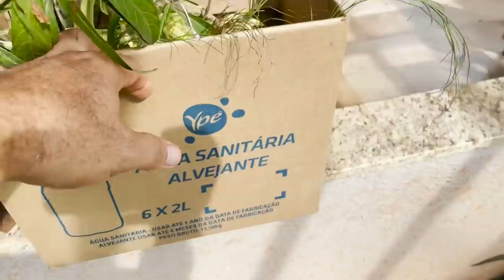PLANTANDO VÁRIAS MUDAS 🙌 ROTINA NA ROÇA 😍 OLHA COMO ESTÁ O RIO 😱 EDMILSON ADORNO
PLANTANDO VÁRIAS MUDAS 🙌 ROTINA NA ROÇA 😍 OLHA COMO ESTÁ O RIO 😱 EDMILSON ADORNO!!! boa tarde gente, olha que maravilha, plantei um monte de muda, muda que nem sei o nome, olha o quanto o rio es´ta cheio!!! gostou??? comente e compartilhe!!! obrigada pelo carinho ! DEUS ABENÇOE VCS!

ENDEREÇO PARA ENVIOS E CORRESPONDÊNCIAS:
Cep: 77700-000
Guaraí - TO